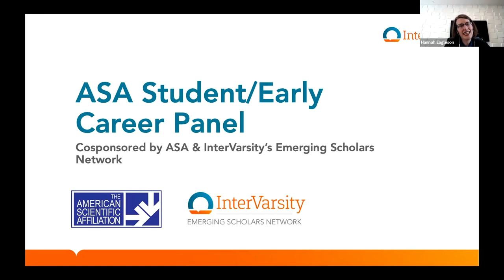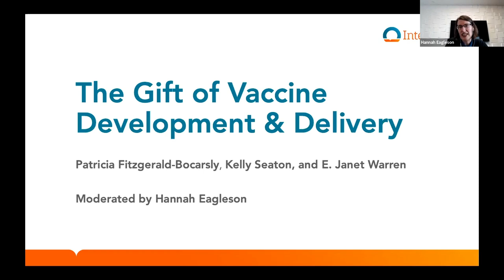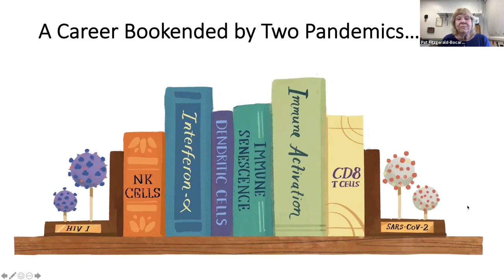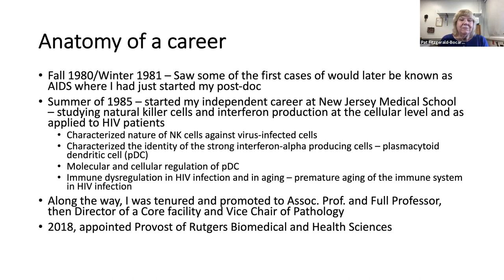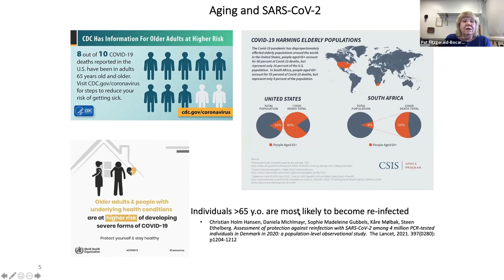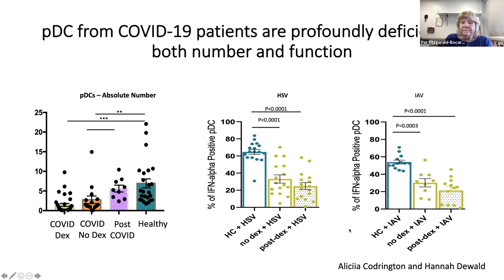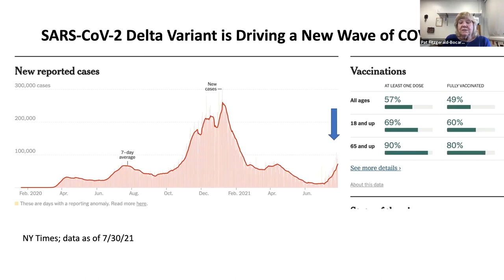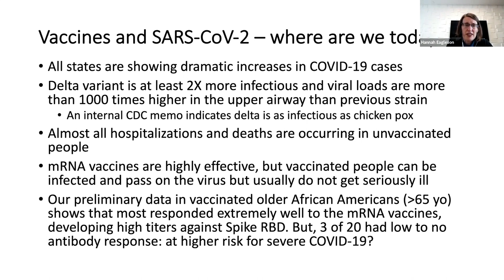Patricia Fitzgerald-Bocarsly & Kelly Seaton, "The Gift of Vaccine Development & Delivery" (ASA 2021)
Moderator:  Hannah Eagleson
0:00 Intro
2:51 Patricia Fitzgerald-Bocarsly
16:24 Kelly Seaton
20:42 Janet Warren
26:33 Q&A

ASA 2021 Parallel III.D 1/1
The Gift of Vaccine Development & Delivery
Patricia Fitzgerald-Bocarsly and Kelly Seaton

Groundbreaking COVID-19 vaccination technology is the gift of many scientists working together to understand the world God gave us. Join us to hear from experts who can help us understand the steps along the way, from development to distribution to followup research. We'll learn from a panel of scientists and then connect in small groups to discuss take-homes for our own vocations. Panelists include Patricia Fitzgerarld-Bocarsly, immunologist and Rutgers Biomedical and Health Sciences (RBHS) Provost; and Kelly Seaton, a researcher at the Duke Human Vaccine Institute.